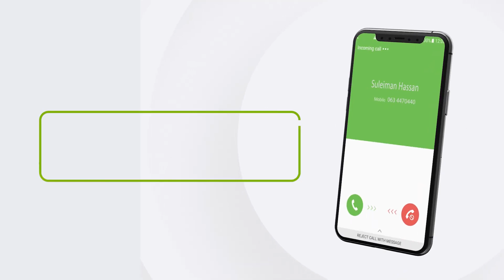Talyaaniga Ayaa Dalkiisa Ka Samaynaya Xeryo Qaxoonti Oo Cusub